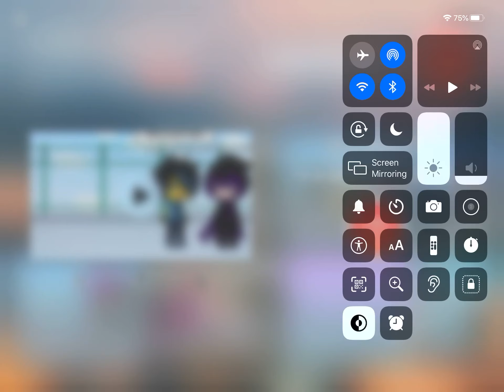This is for SafarSurchi and james_best34 clarity meme